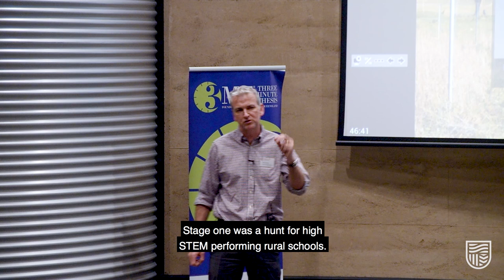3MT 2019 Steve Murphy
The 3 Minute Thesis (3MT) is an academic competition developed by the University of Queensland for PhD and Research Masters candidates. With just three minutes to give a compelling presentation on their thesis topic and its significance, the 3MT competition encourages research candidates to consolidate their ideas and crystallise their research discoveries.